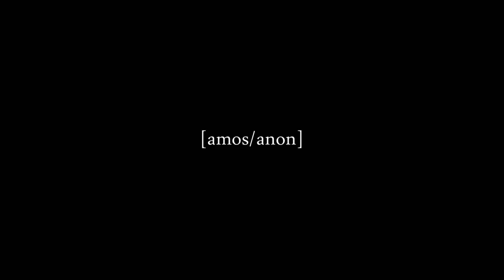Khaki Department - Sunday Afternoon [music video]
Music from Manawatu
Video not.